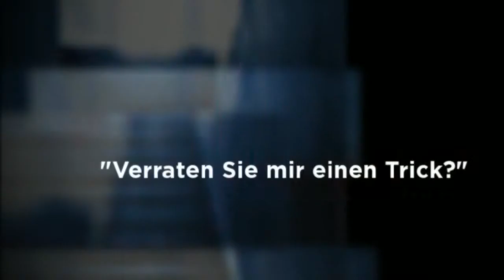TRAILER Roman Schneller als das Auge von Claude Cueni 2013 1:14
Video Clip Schneller als das Auge